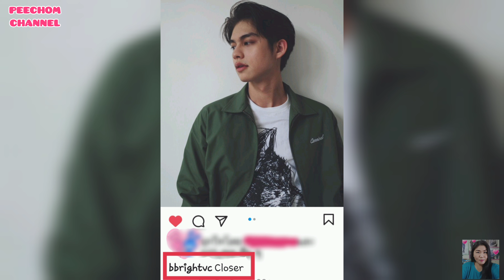ความบันเทิงฉบับติ่ง EP438.ขยี้โมเม้นต์ของไบร์ทวินในคอน Shooting Star Asia Tour in Ho Chi Min City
ขอขอบคุณรูปภาพและคลิปบางส่วนจากทุกๆแอคเคาท์บน twitter ขอขอบคุณจริงๆค่าา 🙏

Thank you for clips from all fan club on twitter 🙏

Instagram 👉 @chomkorea

Tiktok 👉 @moonoybrightwin